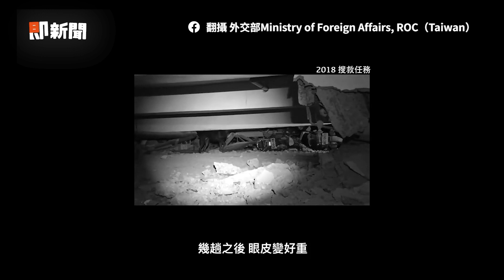/ 搜救犬「阿蘭」最後1次救災 領犬員曝：到了該享福年齡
影片來源：領犬員周欣維 提供

相關報導：
搜救犬「阿蘭」最後1次在土耳其救災！領犬員曝：到了該享福年齡